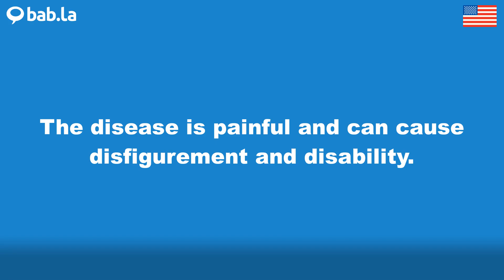DISFIGUREMENT pronunciation | Improve your language with bab.la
Improve your spoken English by listening to DISFIGUREMENT pronounced by different speakers – and in example sentences too. Learn and love languages with bab.la.